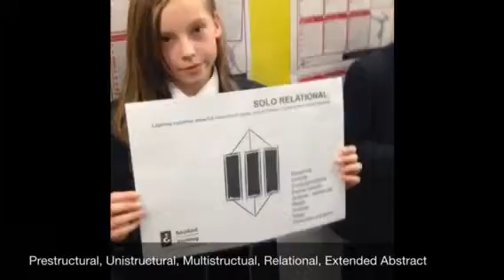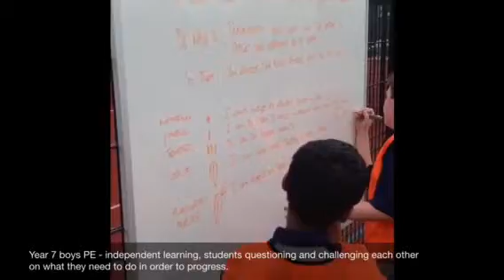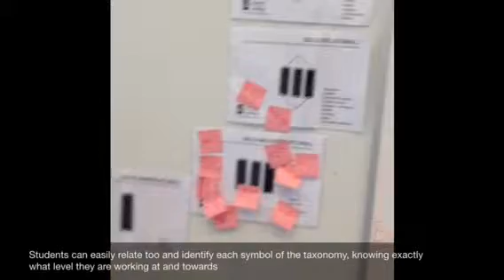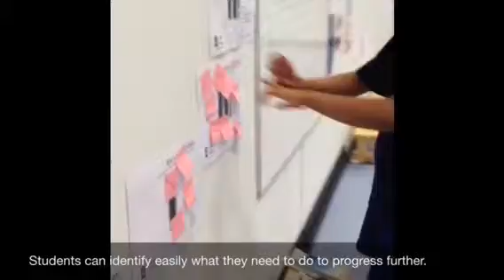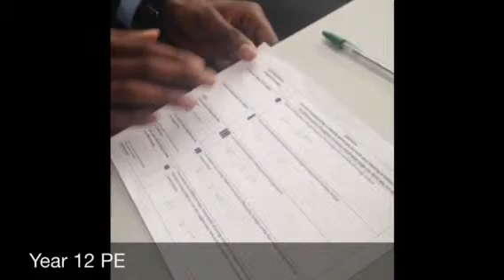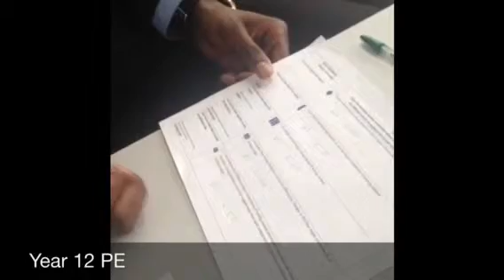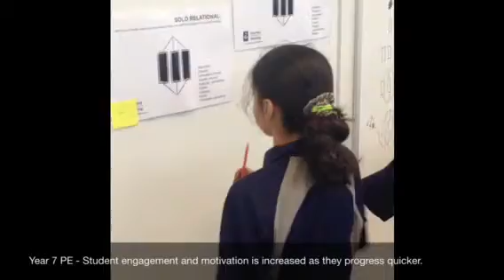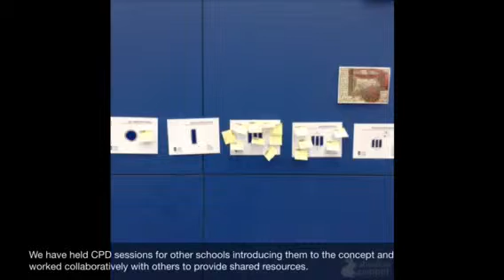Excellence in Physical Education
This video highlights how as a department we have embedded the innovative, cutting edge pedagogy called Solo Taxonomy. Solo helps students to map out their progress journey in lessons .